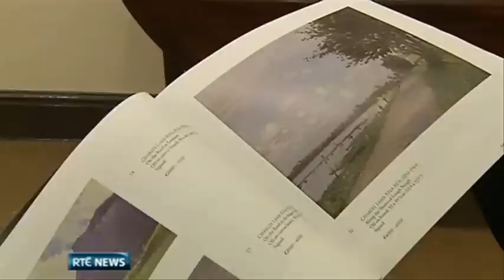Painting by Paul Henry expected to sell for thousands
A painting that was kept hidden for over 70 years will be going under the hammer this week in Dublin. The painting, The Bog Road by Paul Henry, is expected to make at least €40, 000 in auction this week.